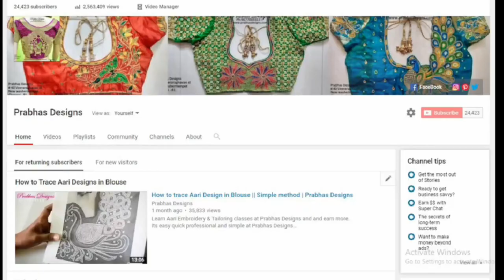May 2020 Aari Embroidery Blouses Collection | Prabhas Designs | Professional Aari Classes in Chennai